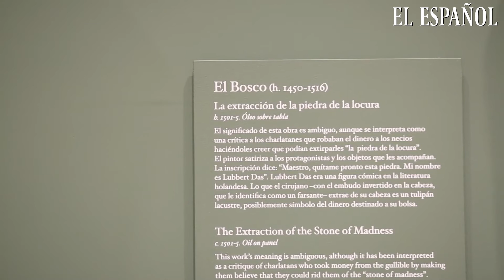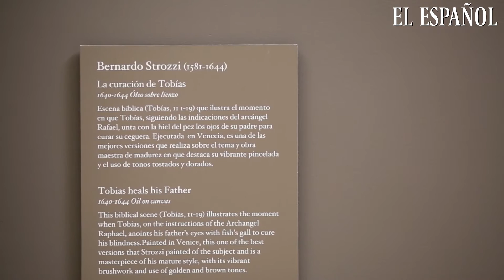Los cuadros del Museo del Prado vistos por el ojo clínico del doctor Barbado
Palidez reflejo de una anemia ferropénica, lesiones cutáneas de color ocre en la región frontal izquierda, baja estatura y bocio incipiente. A pesar de ser diagnosticada con pubertad precoz, la paciente tiene más de 350 años. Lo que los médicos de la época posiblemente no sabían es que un compañero suyo elaboraría la historia clínica de la infanta Margarita de Austria y llegaría a una conclusión: la que sería por un breve tiempo (murió a los 21 años) una de las mujeres más poderosas de Europa, hija del rey español Felipe IV y emperatriz consorte del Sacro Imperio Romano Germánico, sufría la enfermedad de Albright.

Redacción | Marcos Domínguez
Imagen y edición | Javier Carbajal